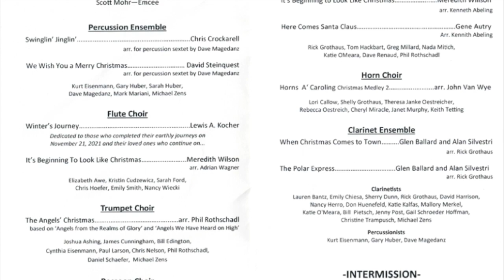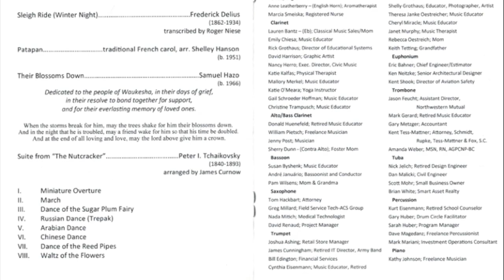Fanfare for Christmas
WASB Holiday Concert 2021
James Curnow